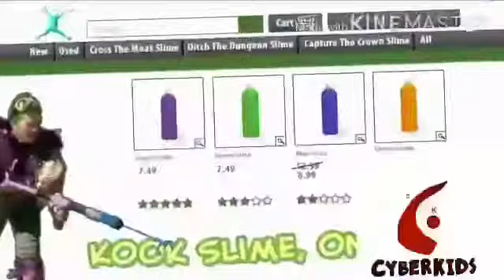Splatalot on CyberKids